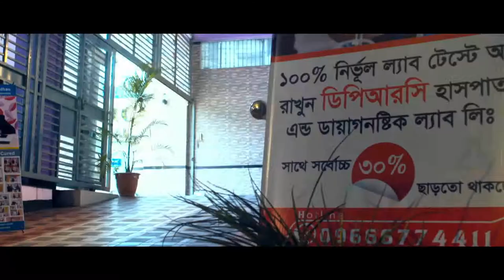ঘাড় থেকে পা পর্যন্ত ব্যথা, জানুন চিকিৎসা || Rehabilitation Treatment || DPRC Hospital ltd